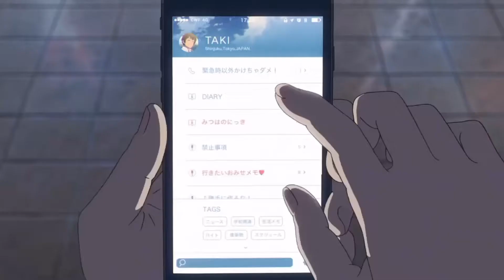Stevan Pasaribuan - Belum Siap Kehilangan (Slowed & Reverb)